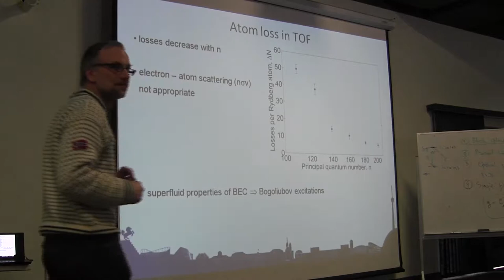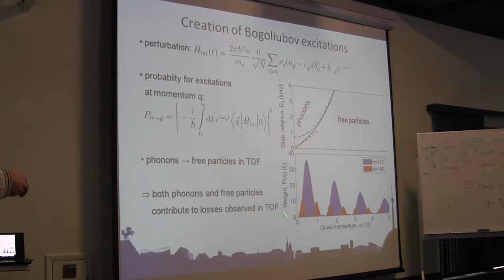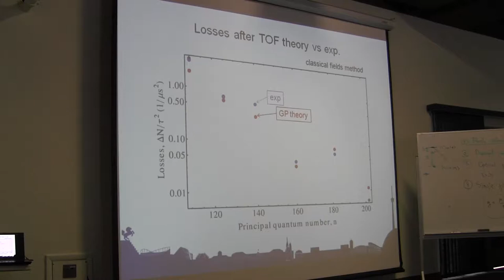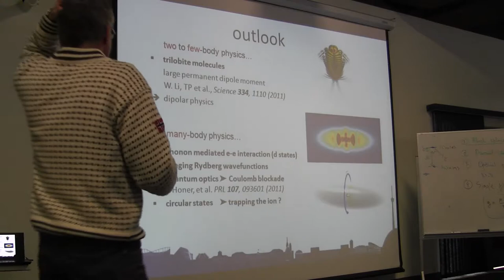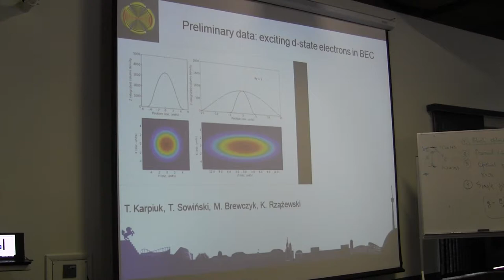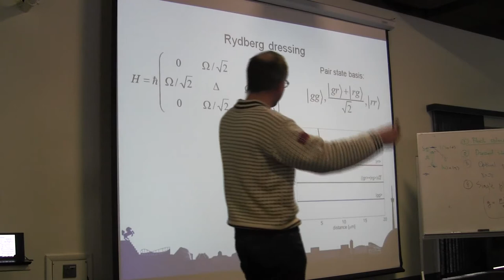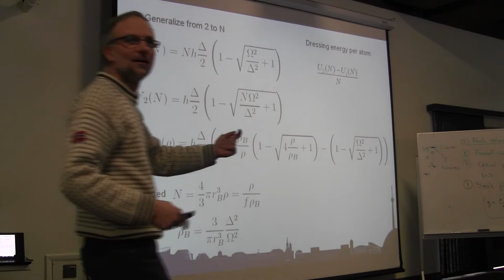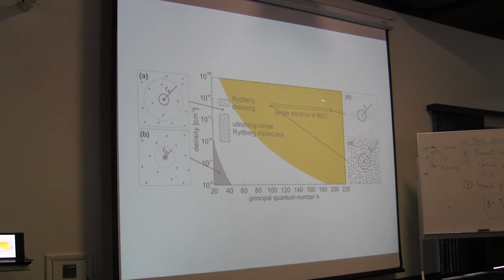Tilman Pfau, "Rydberg molecules and single Rydberg electrons in a BEC"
Lecture II pt II
Tilman Pfau, University of Stuttgart, lecturing during ITAMP/B2 Institute Winter Graduate School on AMO Physics held at the B2 campus in Arizona January 4-12,2014